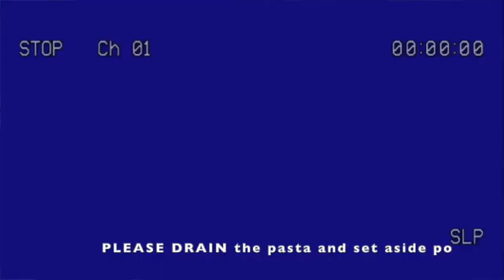PINOY EASY PESTO RECIPE | PANLASANG PINOY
LOVE,

CLARITY! 💋